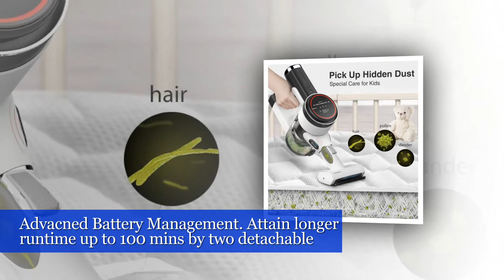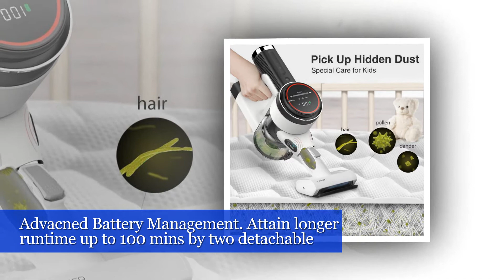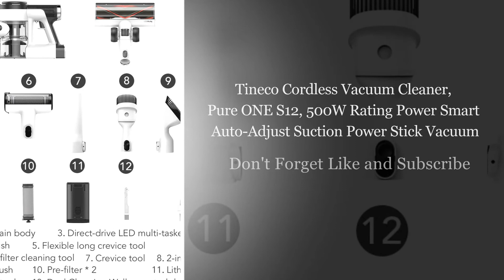Tineco Pure ONE S12 Smart Cordless Stick Vacuum Cleaner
Tineco Pure ONE S12 Smart Cordless Stick Vacuum Cleaner, Optimized, See Complete And Helpful Info,

All the information demonstrated on the display include dust amount, battery level, suction power, malfunction, etc. Enable you to know every detail on the digital display, cleaning status is clear at a glance.